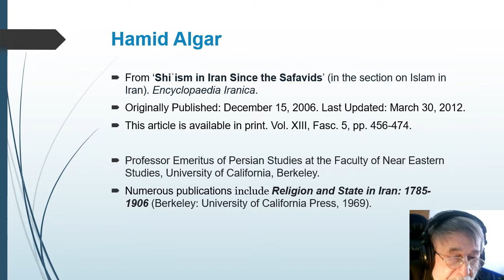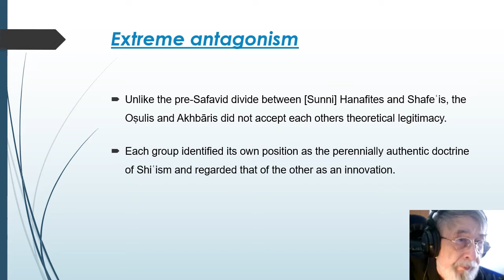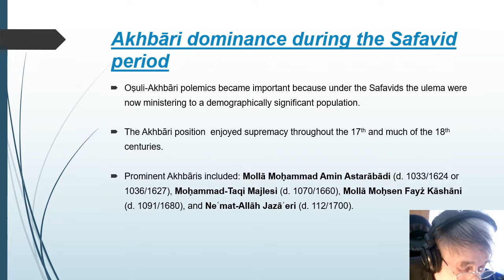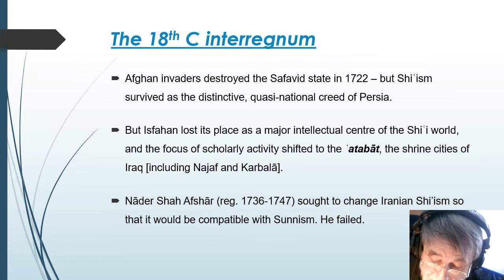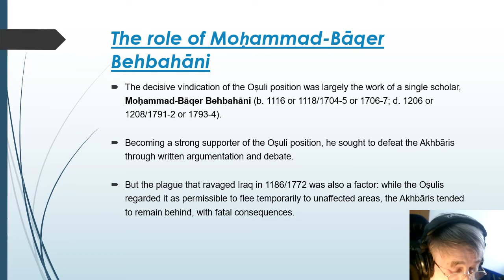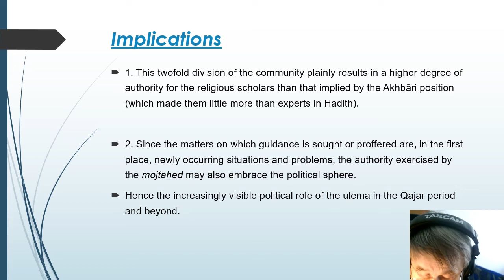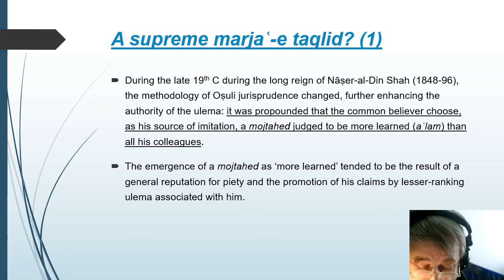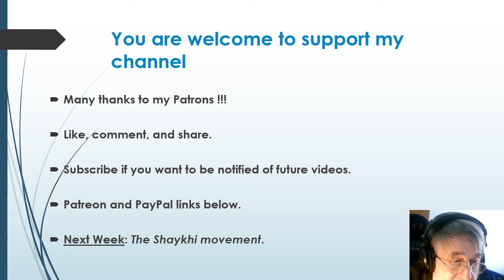Shi'ism: Hamid Algar on the Osuli Akhbari conflict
From ‘Shiʿism in Iran Since the Safavids’ (in the section on Islam in Iran). Encyclopaedia Iranica. Originally Published: December 15, 2006. Last Updated: March 30, 2012. This article is available in print. Vol. XIII, Fasc. 5, pp. 456-474, & online.

Hamid Algar is Professor Emeritus of Persian Studies at the Faculty of Near Eastern Studies, University of California, Berkeley.
Numerous publications include Religion and State in Iran: 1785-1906 (Berkeley: University of California Press, 1969).